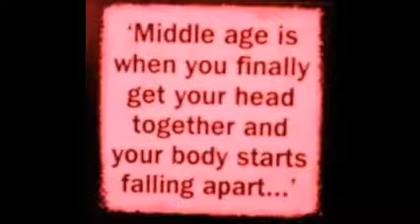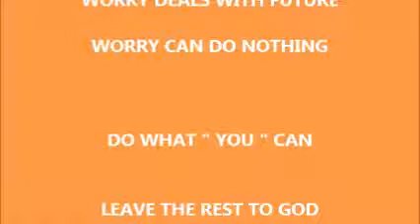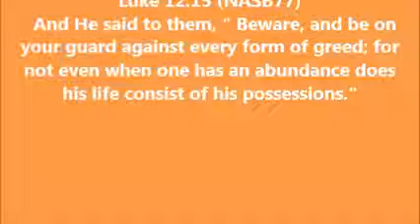THOUGHT FOR THE DAY PSTOR PETE 01 03 2015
WORRY ... WHAT DID JESUS TEACH , NEEDS, WANTS, DEATH